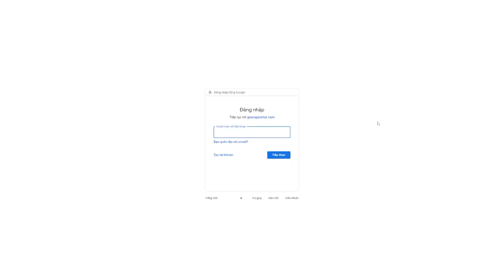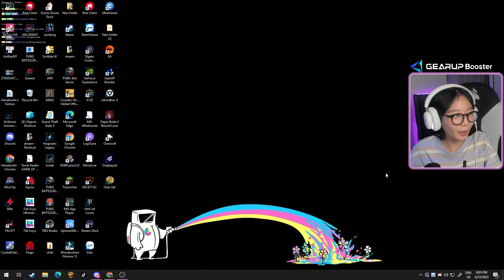(ONLY UP) STREAMER NỮ ĐẦU TIÊN PHÁ ĐẢO ONLY UP CHỈ VỚI 1 MẠNG DUY NHẤT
►  Phần mềm giảm ping, giảm lag khi chơi game ( mọi người tải theo link độc quyền này để ủng hộ Hana nha )

► Khung giờ live hằng ngày : 12h trên kênh youtube và 13h - 19h trên Nimo.tv/hanakoishi